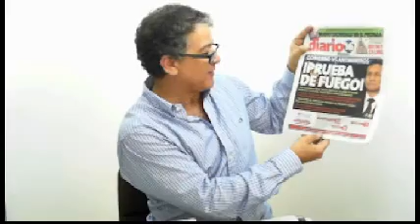Pasando Revista 23/03/2012